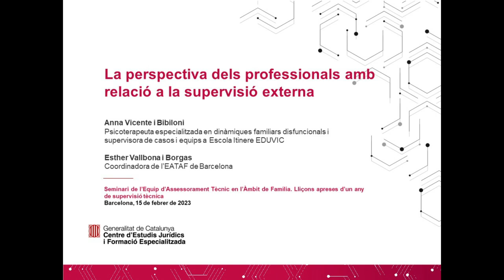Seminari de l'Equip d'Assessorament Tècnic en l'Àmbit de Família - Presentació i debat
Anna Vicente i Bibiloni, Psicoterapeuta especialitzada en dinàmiques familiars disfuncionals i supervisora de casos i equips a Escola Itinere EDUVIC i Esther Vallbona i Borgas, Coordinadora de l’EATAF de Barcelona, presenten i moderen el debat “La perspectiva dels professionals amb relació a la supervisió externa”.